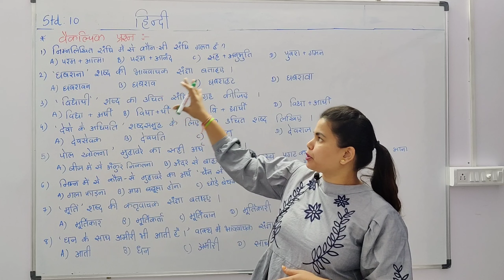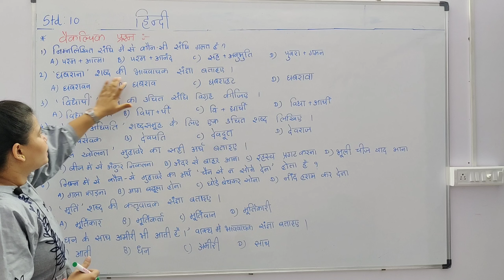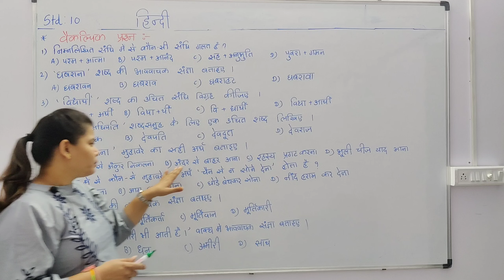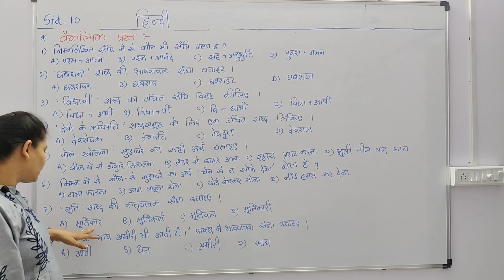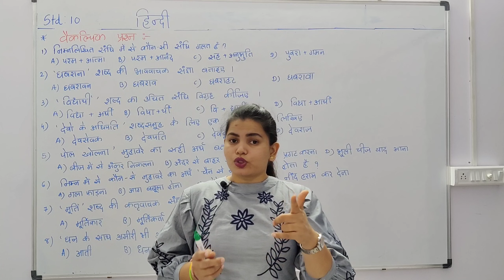Test for you || चलिए टेस्ट दीजिए || std 10 hindi || हिन्दी व्याकरण || उत्तर कमेंट में लिखिए